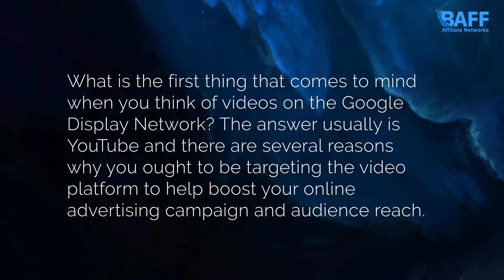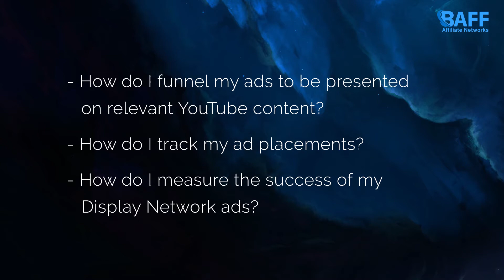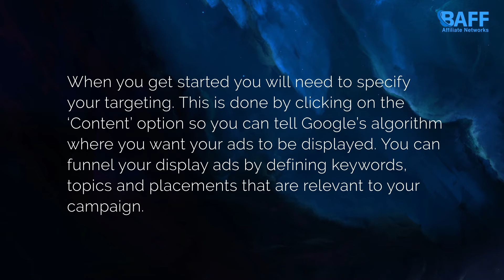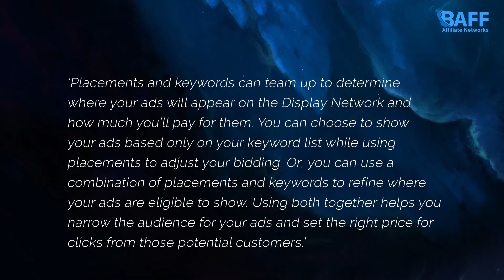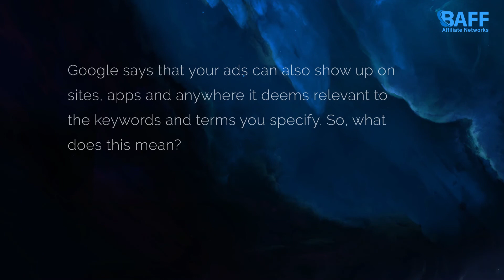QUICK GUIDE TO YOUTUBE DISPLAY ADS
Google suggests that its “Display Network sites reach over 90% of Internet users worldwide.” The Google Display Network encompasses more than just websites; it reaches apps and videos. What is the first thing that comes to mind when you think of videos on the Google Display Network? The answer usually is YouTube and there are several reasons why you ought to be targeting the video platform to help boost your online advertising campaign and audience reach.
Full article here: